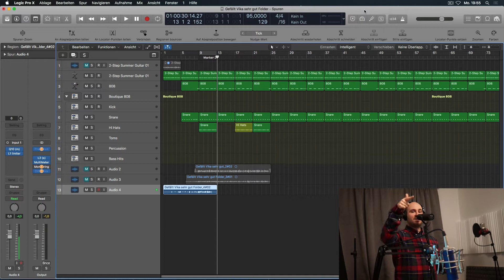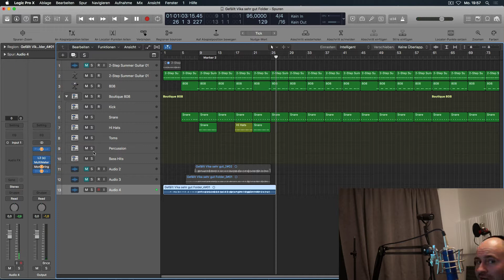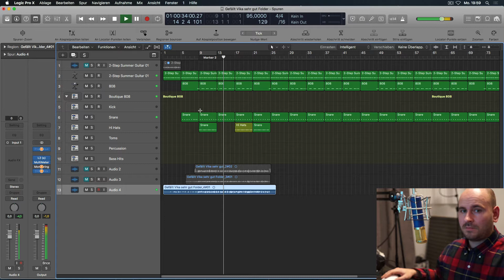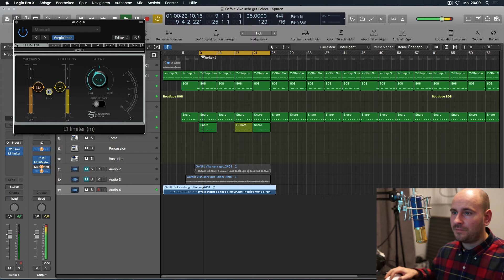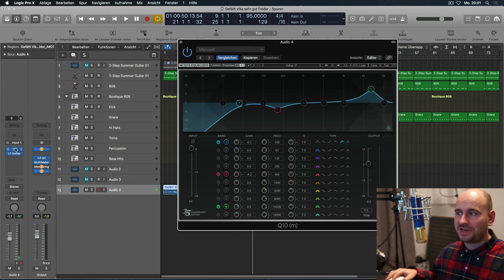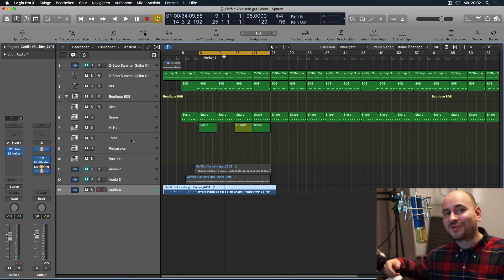Rap Aufnehmen und Abmischen mit dem Shure SM7B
Heute zeige ich Euch wie ich mit dem Shure SM7B bei mir im Raum Rap aufnehme und anschließend in 2 Schritten abmische um schnell auf einen professionellen Sound zu kommen!

0:00 Intro
2:22 Aufnahme
3:34 Abmischen
6:30 Vorher/Nachher Vergleich